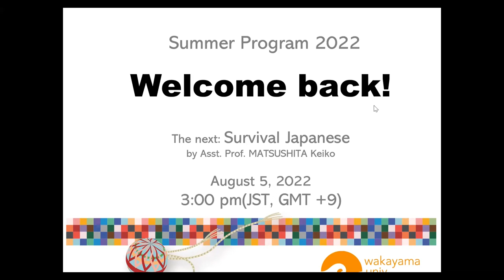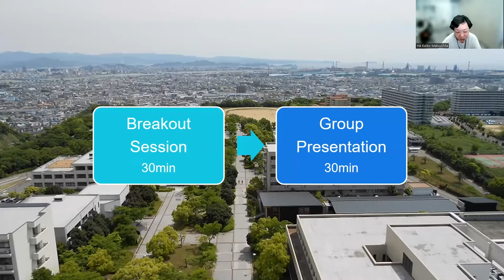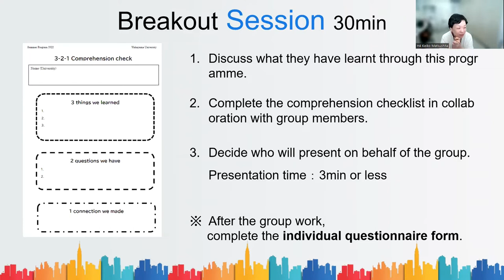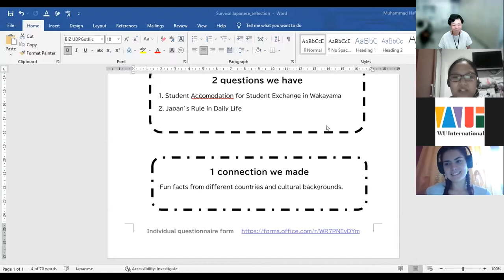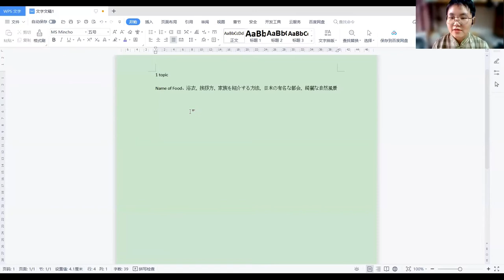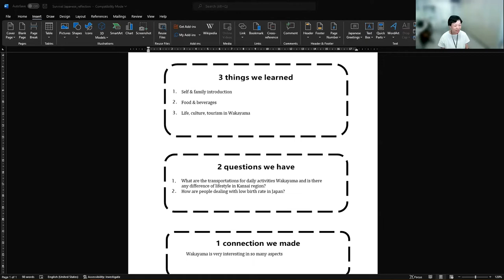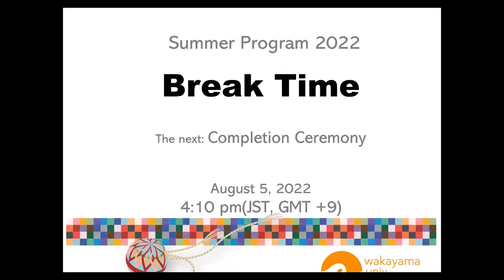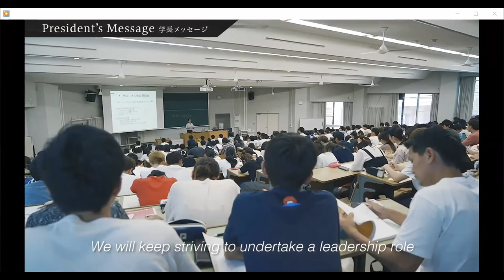Wakayama University Summer Program 2022 Day5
Welcome to Day 5 of Wakayama University Summer Program 2022!

・Survival Japanese by Asst. Prof. MATSUSHITA Keiko
・Closing Ceremony